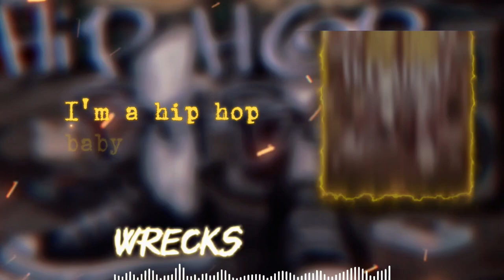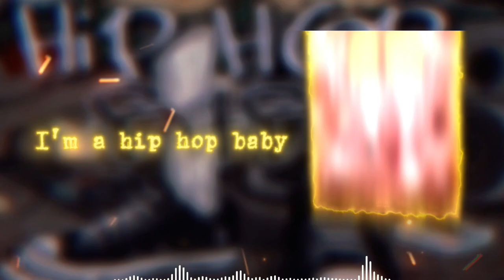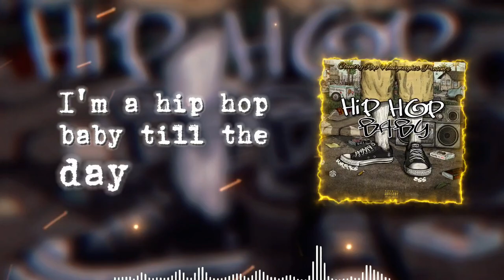Wrecks Ft Ess Hip Hop Baby (Official Lyric Video)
Wrecks Ft Ess Hiphop Baby
Mixed and Mastered By Lorenzo Cole Of Street Flavor Records
Lyric Video, Artwork, & Thumbnail By @esstvgang